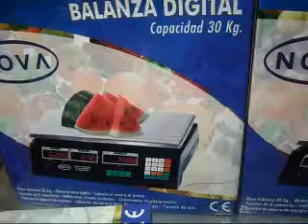BALANZA DIGITAL , CARGA MAXIMA #91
¿Te gustó?  Cómpralo en MercadoLibre.